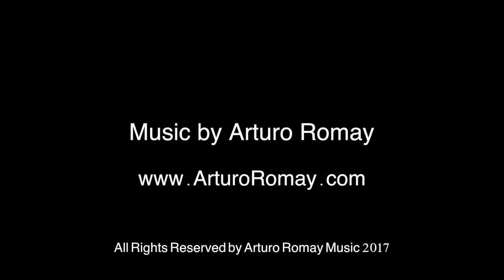Catatumbo by Arturo Romay-Short Acoustic Version-Video 2017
Catatumbo Video - Short Acoustic Version, 2017